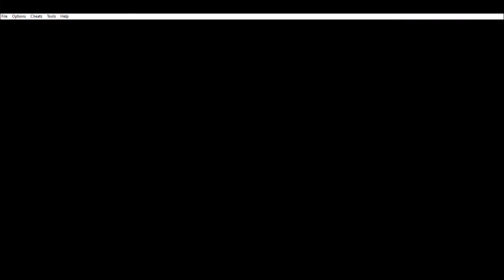Johnny_Banger45 defeat Morty! | Pokémon Silver - Part 3 #1999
This is Generation 2. I going to play until Generation 9.